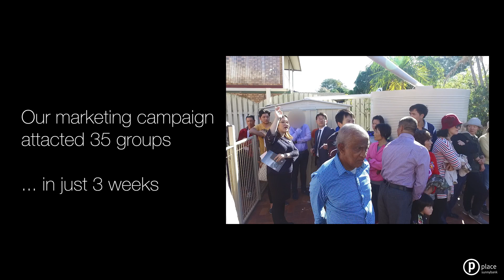Place Sunnybank 23 Comley Street Sunnybank AUCTION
35 interested parties attracted in just 3 weeks

10 bidders, 10 bids

Sold under the hammer at $933,000

Place Sunnybank
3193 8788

23 Comley Street Sunnybank

Conveniently Located Home

Auction Location: On-site.

Securing a great corner position in sought-after Sunnybank, this 750m2 block is an amazing opportunity for growing families seeking a fantastic location. Ready for buyers, this two level solid brick residence is within walking distance to Market Square, Sunnybank Plaza and within the Macgregor State School catchment.

As you enter on the ground level, you are welcomed by spacious family and living rooms which flow towards the open plan kitchen and meals area. The kitchen features low maintenance tiles and plenty of cupboard space with built-in appliances.

Two sliding doors lead you to the rear covered patio, where you can entertain friends and enjoy the open alfresco atmosphere anytime of the day. This property also encompasses a large paved courtyard area which is flexible for updates and further enhancement to suit your own requirements.

Four bedrooms and two bathrooms are also included in this home. The main bedroom is located upstairs and features air conditioning, private balcony and built-in robes.

Complete with a secure double car garage, rainwater tank and garden shed, there is also plenty of potential to landscape and to park additional cars, trailers, caravan or boat.

Positioned in the Macgregor State School catchment, this property is surrounded by local parks and plenty of shops. Just steps to public transport, this is a conveniently located family home sure to please a range of buyers and not to be missed.

Enquire today!